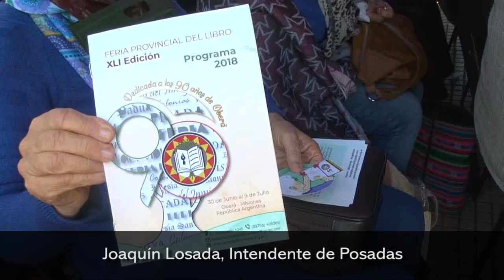Dejaron formalmente inaugurada la feria del Libro en Posadas